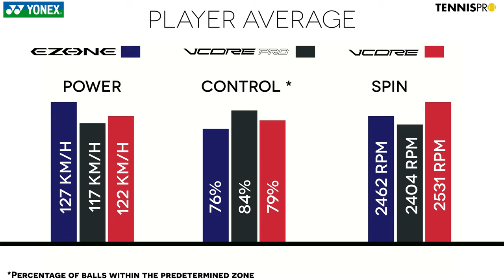Yonex racquet test with Paul-Henri Mathieu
Between power, control and spin, Yonex racquets meet the needs of all types of players.
We decided to compare the main models of 3 popular ranges: the Ezone 98 305g, the VCore Pro 97 Teal 310g and the VCore 98 305g.
Discover the test conducted by Paul-Henri Mathieu and his advice to find the racquet best suited to your game.
The statistics collected are backed up by data from the Playsight system.